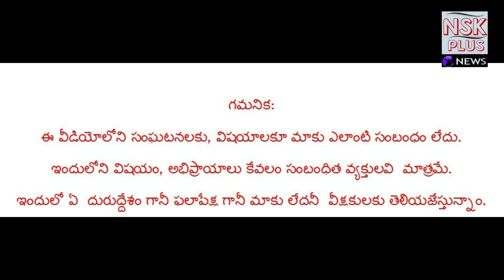PRODDATUR||25వార్డ్ ఇన్చార్జి నూరీ వార్డ్ లోని మహిళలకు చీరలపంపకం ||NSKPLUS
PRODDATUR||25వార్డ్ ఇన్చార్జి నూరీ వార్డ్ లోని మహిళలకు చీరలపంపకం ||NSKPLUSCAMERA:SELVAM SUDHAKAR

EDITING:MUZAMMIL
NEWS:KHALANDAR

NSKPLUS.in is a Digital News platform for reporting and writing on various issues, producing videos with a specific focus on the # Andhra Pradesh& Telangana Our content will include breaking news, detailed reporting ground reportage, news analysis and opinions.Located at PRODDATUR.